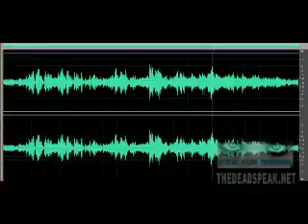GHOSTBOX - HOA II - what was that